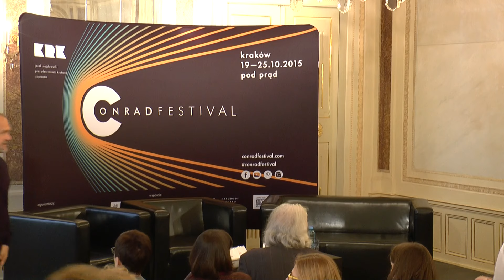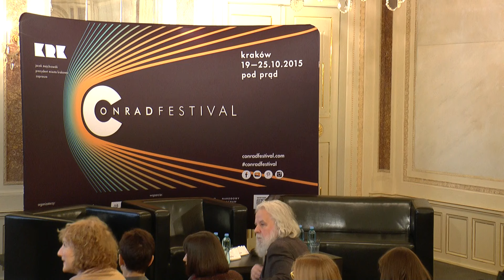Conrad Festival 2015: Jestem stąd, czyli skąd. Dyskusja: Brygida Helbig, Henryk Waniek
Wbrew dystopijnym prognozom globalistów, nasza tożsamość wciąż pozostaje silnie związana z konkretnymi miejscami. I nie chodzi tu o kraj, miasto czy dzielnicę, ale właśnie o te wycinki świata, które są jednocześnie tematem i warunkiem snucia naszych opowieści. Pytanie „skąd jesteś?” wciąż pozostaje aktualne, nawet jeśli czasem tak trudno udzielić na nie jednoznacznej odpowiedzi.

Dyskusja: Brygida Helbig, Henryk Waniek